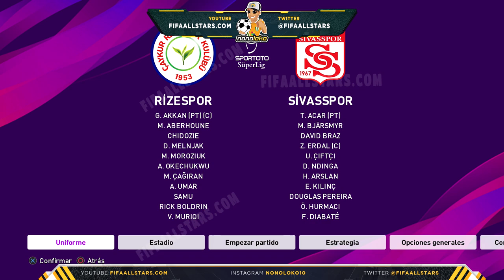eFootball PES 2020 Kits Süper Lig (Turkey)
CANALES AMIGOS